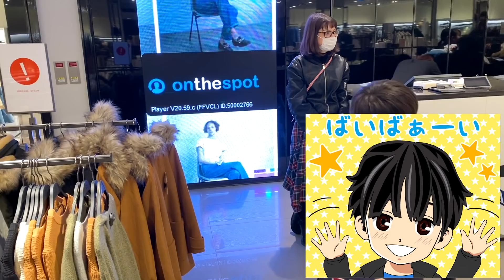お買い物 春服 ZARA 購入品 臨時休校中買いすぎた…まさかの金額…写真撮影用で衣装探し！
今回は写真撮影用の衣装探し！春服 ZARAでお買い物してる様子です☆可愛い洋服がたくさんで買いすぎました…

[Amazon MP3]